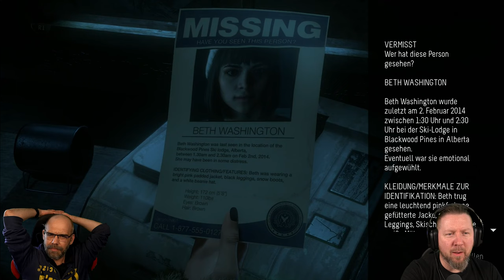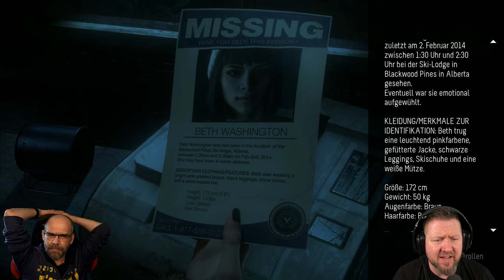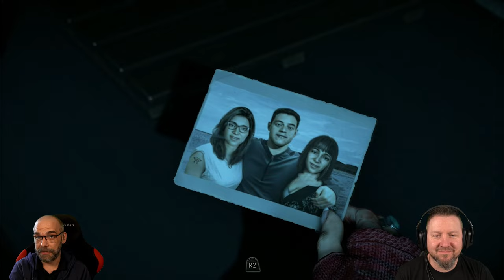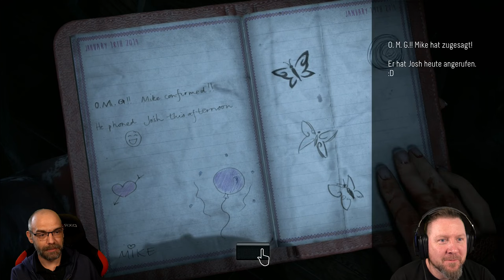UNTIL DAWN [009] Gebrochene Herzen | AAA Horror Game | German Let´s Play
▪ TITEL: UNTIL DAWN
▪ PLATTFORM: Playstation 4
▪ GENRE: Horror | AAA-Horror
▪ RELEASE: 2015
▪ STUDIO: Supermassive Games
▪ PUBLISHER: Sony Computer Entertainment
▪ USK18 / PEGI18
▪ Der Entwickler beschreibt die Inhalte wie folgt: